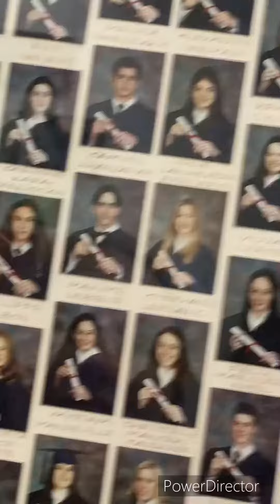Funambule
Voici un petit montage que j’ai fait sur mes meilleurs moments